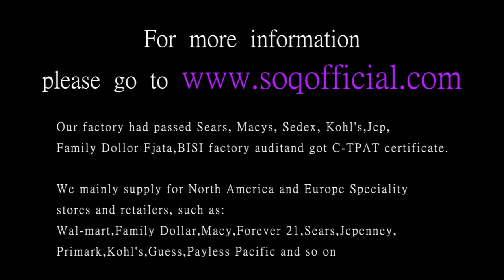European and American fashion accessories titanium steel men's embedded wall inlay black diamond